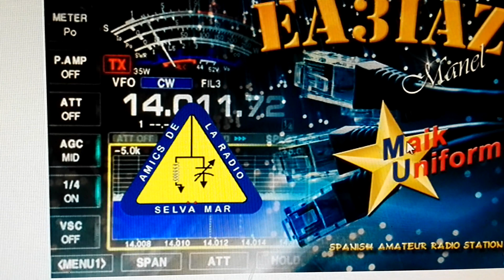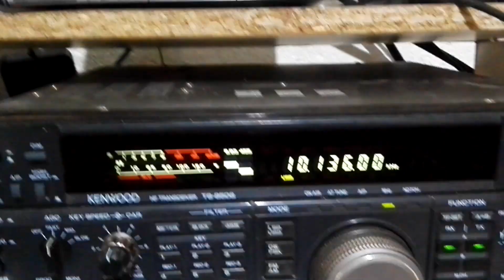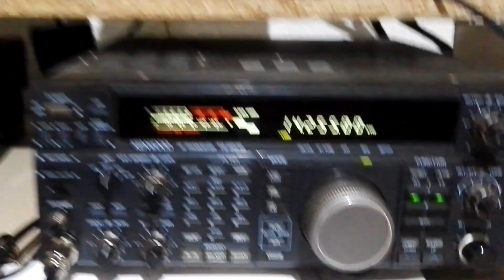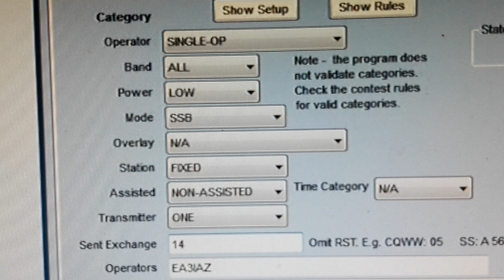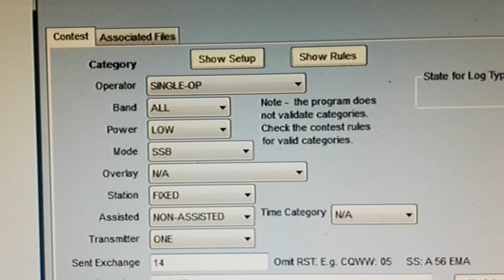N1MM Preparandonos para el IARU contest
Principios basicos del N1MM